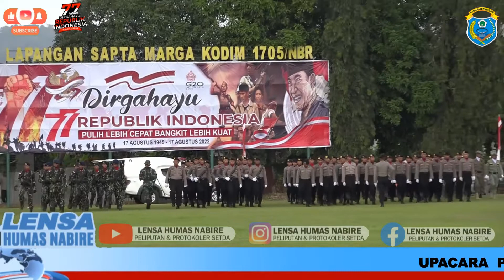UPACARA PENURUNAN BENDERA HUT RI YANG KE 77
HUT RI YANG KE 77  RABU  17 AGUSTUS 2022